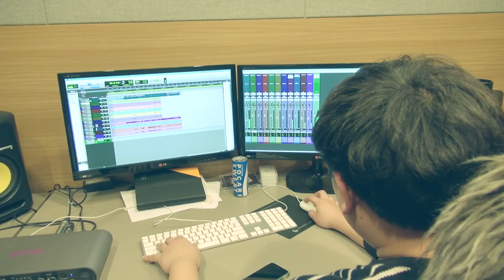Korean Hiphop - Nuthin' (w/ Kasper) | Wish x Hiphop Finale | Wishtrend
Nuthin' - WishtrendTV

Written by: Eunice, Wendy, Kasper, Jinah
Directed by: Kasper
Produced by: Morello
Edited by: Jinah

▶Eunice's Instagram: @EuniUnni
▶Wendy's Instagram: @wendykim924
▶Kasper's Instagram: @kasper0417
▶Jinah's Instagram: @pd_jinah